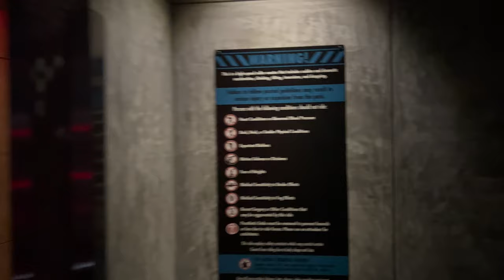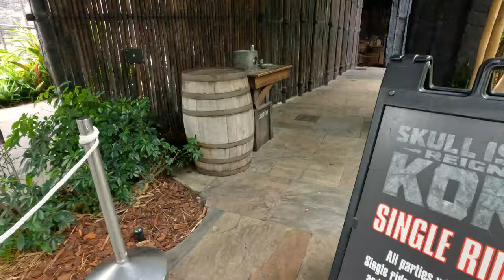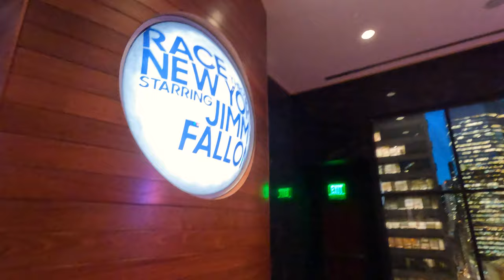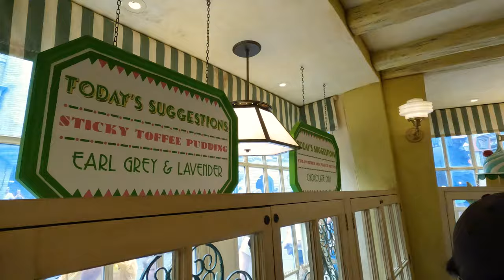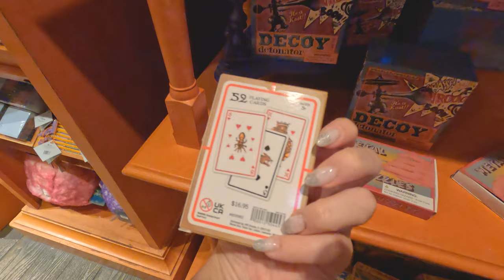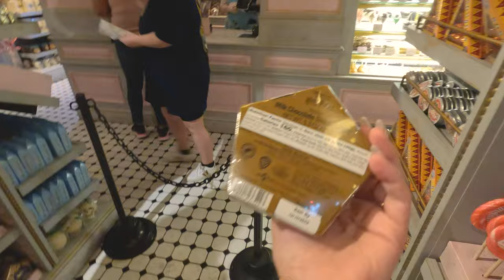UNIVERSAL ORLANDO! Dois parques em UM dia! Island of Adventure + Universal Studios!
DOIS parques em UM dia! Já imaginou a correria? Dessa vez estamos no Universal em Orlando, mostramos nosso roteiro, as atrações e brinquedos! Como já conhecemos os parques, a prioridade foi ir nos brinquedos novos! DICAS E ROTEIRO TBM temos hahaha

No Instagram postamos diariamente e tem detalhes de tudo que conhecemos, segue a gente por lá e assista aos destaques

Valeu bora viajar com a gente!